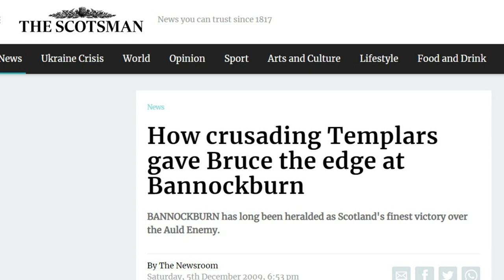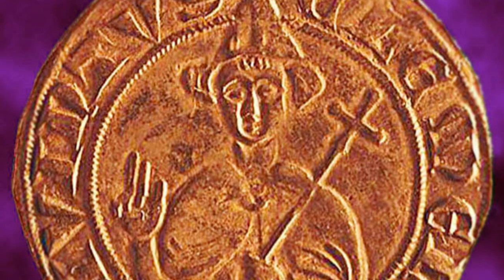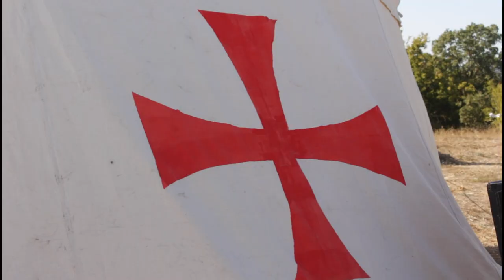Did the Knights Templar Fight at the Battle of Bannockburn (1314)?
Did the Knights Templar fight alongside Bruce at the Battle of Bannockburn? The Knights Templar, also known as the Poor Fellow-Soldiers of Christ and of the Temple of Solomon, was a Catholic miliary order founded in 1119 AD until it was disbanded by Pope Clement V in 1312. The Temple Mount in Jerusalem was where their headquarters were.

Templars themselves had to pledge celibacy and poverty. They were essentially monks, but with one major difference: they fought. The Templars were considered an elite fighting unit during the Crusades, bearing the red cross on their chests. At their height, the Knights Templar was one of wealthiest and most powerful organizations on the planet. Among other services, the Templars essentially existed as an early form of a bank. Many Kings and leaders borrowed from the Templars and were indebted to them.

The Templars established an early form of a money exchange system. If you were travelling from Paris to Jerusalem for instance, you could enter a Templar branch in Paris and exchange your gold or cash for a Templar letter of credit. You could then travel to Jerusalem with only this letter, free from the threat of being robbed of your gold or cash on the road, and then enter a Templar building in Jerusalem and hand your letter over in exchange for gold or cash.

But what has any of this got to do with the Battle of Bannockburn? Well, there is a fringe theory that former Knights Templars helped Bruce win at Bannockburn. Robert Ferguson, an American lawyer, writer, and former vice-president of his local Clan Ferguson Society, conducted a statistical analysis and argues that 29 to 48 battle-seasoned Templar knights ended up in Scotland fighting alongside Bruce at Bannockburn.

In the years prior to the battle of Bannockburn in 1314, the Templars had been on the run. In 1307, King Philip IV of France, who was heavily indebted to the Templars, ordered the arrest and persecution of any Templar in his country. A few years later, Pope Clement V disbanded the order. This meant that many Templars were forced to flee mainland Europe, and Ferguson argues that Scotland was one of those destinations they fled to.

BBC News, The warrior monks who invented banking The warrior monks who invented banking - BBC News

Chapters:
0:00 Knights Templar History
1:33 Bannockburn
3:16 Support